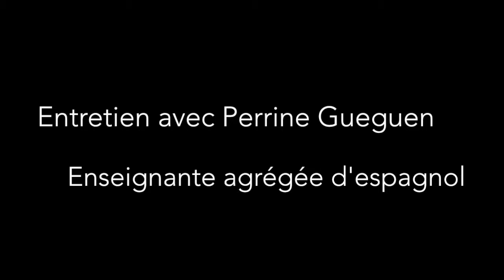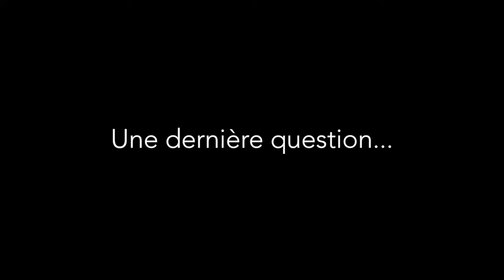Une agrégée d'espagnol 🎓 nous explique comment apprendre l'espagnol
Voici une interview faite avec Perrine Gueguen, agrégée d'espagnol, qui nous dévoile ses conseils pour apprendre l'espagnol.

Bonjour, c'est Karim Joutet du blog "Espagnol pas à pas - Astuces et conseils d'un prof" !

imprimer&id_article=1437

Pour rejoindre le groupe FACEBOOK "Espagnol pas à pas", cliquez

Pour aller sur le blog et avoir accès à mes astuces et conseils de prof, cliquez